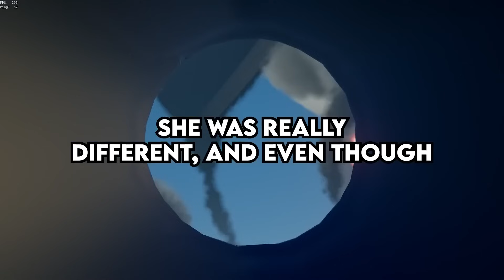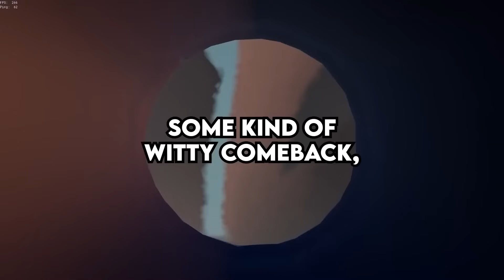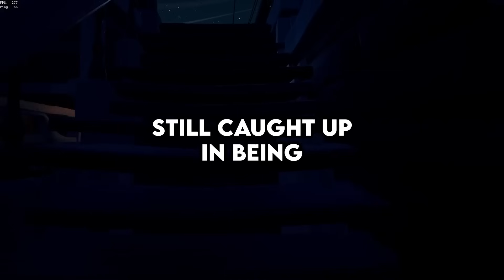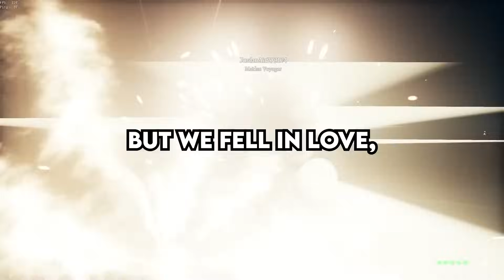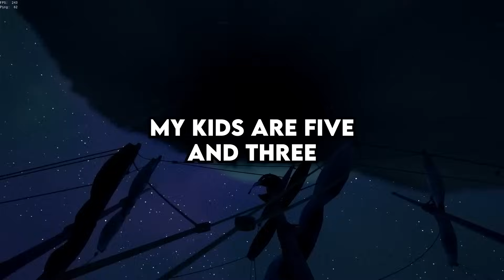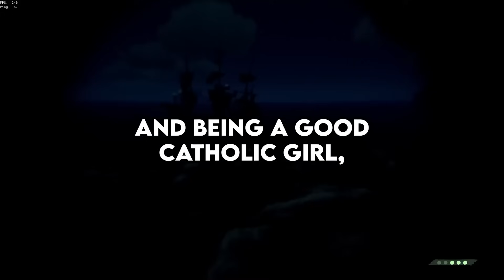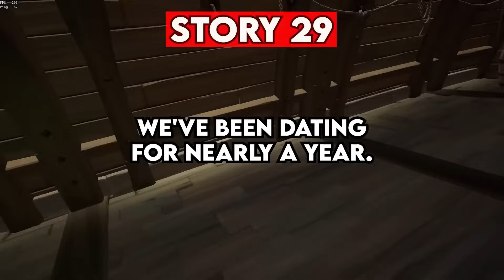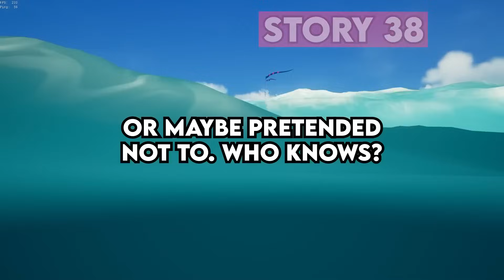People Who Met Their Former Crush, What Did You Discover?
If You Could've A Wish But The Genie Ruins It, What Would You Do So It Won't Backfire?